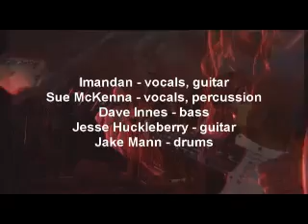ONE4ONE - IMANDAN BAND LIVE @ NIMBIN MARDIGRASS 2008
IMANDAN BAND LIVE NIMBIN MARDIGRASS 2008
REGGAE 420 ROOTS DUB @ NIMBIN BUSH THEATRE